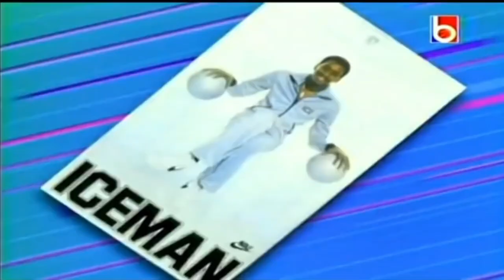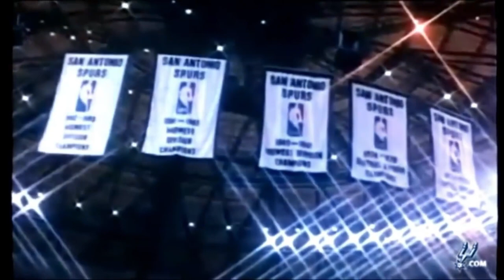NBA Legends Explain How Good George Gervin Was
NBA Legends Explain How Good George Gervin Was. In this video we go over NBA Legends Explain How Good George Gervin Was.

LQG is The BEST NBA Channel on YouTube! We Bring you the best videos about the NBA Stars including Top 5, Top 10, and More! We feature players such as LeBron James, Kobe Bryant, Michael Jordan, Luka Doncic, Kevin Durant, Steph Curry!